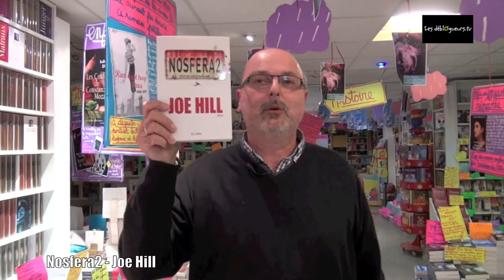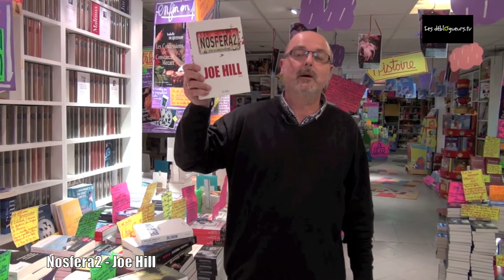La chronique de Jean Edgar Casel - Nosfera2